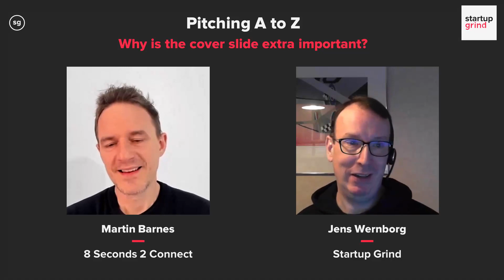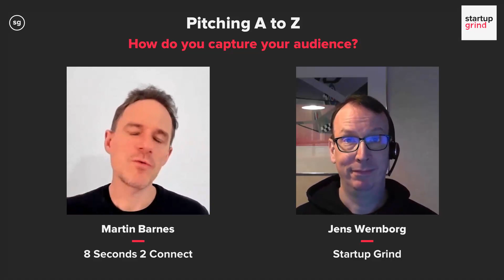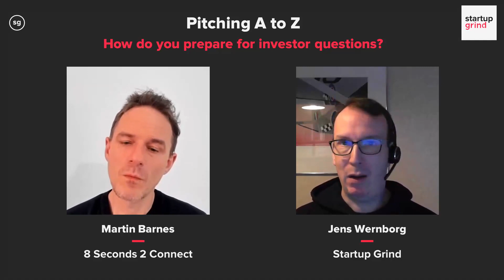Pitching A to Z with Martin Barnes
Every time you pitch, you increase the value of your company!

For the December 2022 edition of Startup Grind Hong Kong, we were proud to have Martin Barnes, the author of Pitching AZ, on stage.

Select among the chapters below and learn how to:

- Get the message from your head into a pitch
- Enjoy standing in front of investors
- Keep both time and energy

Chapters:
00:08 Introduction
02:36 What is 8 Seconds 2 Connect?
04:35 What’s the difference between a pitch and a presentation?
06:31 How do you get your ideas into a pitch?
08:22 How do you structure a pitch?
11:06 How do you build trust?
13:38 What is the difference between a CTA and an ask?
16:37 How do you practice to pitch?
19:21 What is Pitch Club?
22:45 Who should pitch?
25:16 Why is the cover slide extra important?
27:28 How do you prepare before you go on stage?
29:11 How do you capture your audience?
31:20 How do you create an "aha" moment?
33:04 How do you inspire someone to invest?
37:08 How do you prepare for investor questions?
39:16 How do you recover from a problem?
41:44 How do you end your pitch?

Martin has over 20 years of experience in pitching and runs the Pitch Club Community on LinkedIn.

Martin is also the founder of 8 Seconds 2 Connect where you can find a number of great resources for free.

Startup Grind moderator: Jens Wernborg